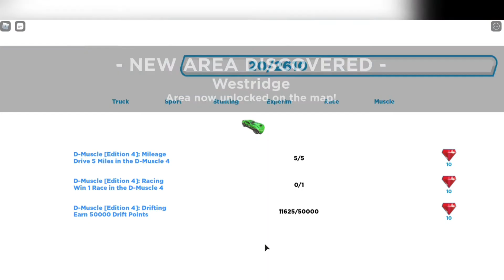HotWheels but it's in Roblox... - Roblox Hot Wheels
HotWheels but it's in Roblox. absolutely loved hot wheels as a kid, so I'm glad to get the chance to play on Roblox.

My Setup

Computer: Asus GeForce GTX 1050
CPU (Processor): Intel Core i5-7300HQ
GPU Graphics Card: Nvidia GeForce GTX 1050

Any questions or inquiries of any sort please ask them in the discussion page on the channel home page and clicking "Discussion". I would love to answer any questions you have.